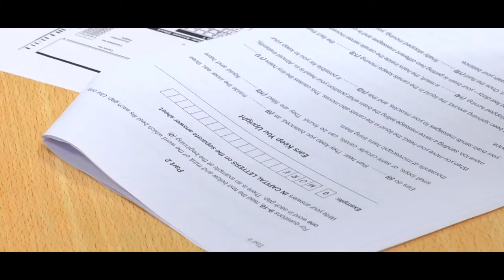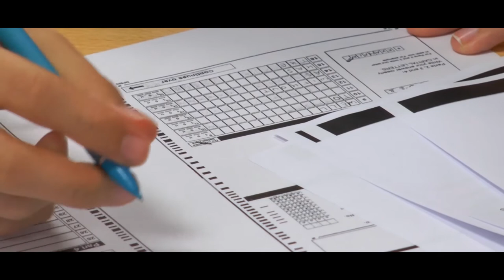Fuerteventura acoge los exámenes de inglés de la Universidad de Cambridge.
Es el quinto año que se realizan en la isla estas pruebas que acreditan el nivel del idioma entre los aspirantes.

A partir de este viernes  9 de junio  y durante este fin de semana ( 10 y 11 de junio), las aulas del Palacio de Formación y Congresos, dependientes del Cabildo de Fuerteventura, acogerán por primera vez las pruebas que, por quinto año consecutivo, realiza la prestigiosa Universidad de Cambridge para acreditar el nivel del idioma inglés.
Las pruebas reúnen este año a casi 200 aspirantes, provenientes de los tres centros formadores repartidos por toda la isla, que serán examinados en seis niveles distintos: tres de Young Learners y tres adultos, A2, B1 y B2. La universidad británica envía para este acto a su examinadora oficial, Lisa Coleman, que junto a su equipo velarán por el correcto desenvolvimiento de la jornada.
El consejero de Educación, Juan Jiménez, ha expresado que “es todo un privilegio para el Cabildo, vincular las instalaciones en las que se pueden desarrollar las distintas pruebas selectivas o exámenes que después de cada curso académico realice en nuestra isla una institución de tanta relevancia como la Universidad de Cambridge”. Añadió que “uno de los objetos sociales de cualquier administración pública es la de servir a todos aquellos entes, asociaciones, academias, en definitiva, a todos los que difunden formación académica en la isla” y manifestó su compromiso a que estas pruebas se sigan realizando en las aulas destinadas para la ocasión.
Por su parte, la coordinadora de las pruebas en Fuerteventura, Montse Afonso de la Academia First Step, ha remarcado la importancia de estas titulaciones para los candidatos ya que “certifica un nivel de Inglés del Marco Común Europeo de Referencia de Lengua. Por ejemplo, un B1 es necesario y obligatorio para poder graduarse o para realizar un máster, oposiciones, hacer Erasmus, etc.”
Las pruebas comenzarán el Viernes 9 con los exámenes orales y continuarán el Sábado 10 a las 8 de la mañana con todas las destrezas: Expresión y comprensión oral, y expresión y comprensión escrita. El Domingo sólo se realizarán exámenes orales.